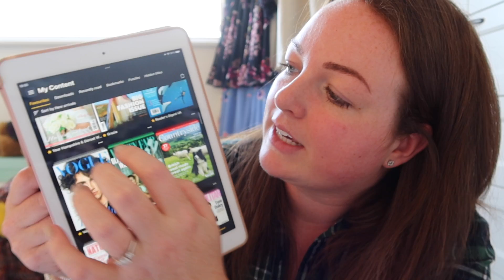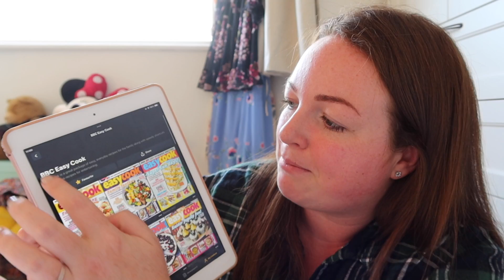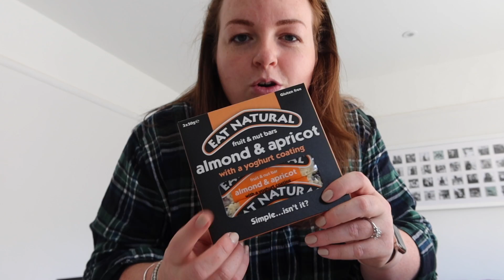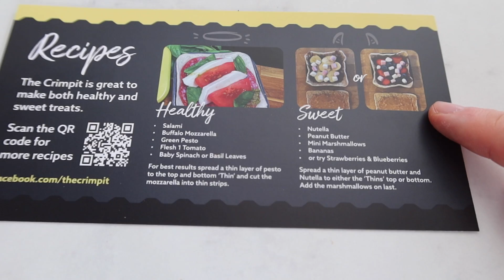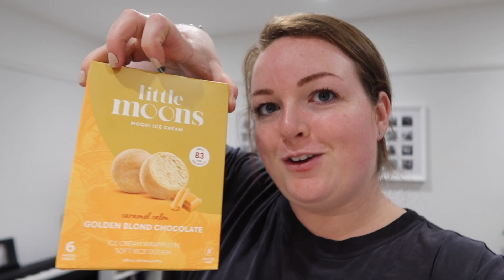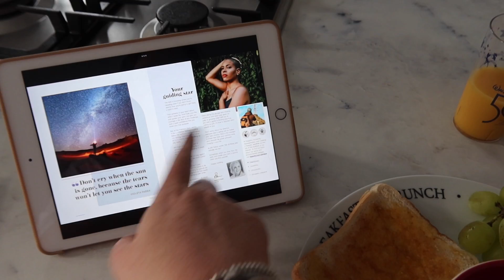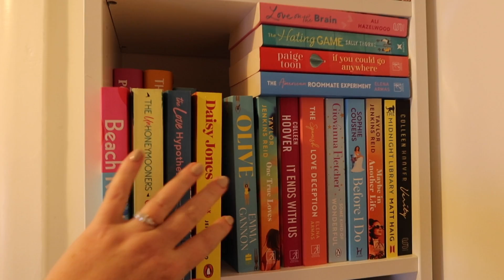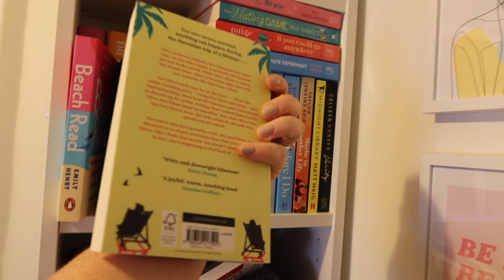HOME VLOG! 🏡 holiday prep & packing, running errands, books I'm reading next & FREE Readly Offer! AD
Welcome to another Home Vlog! Today we are getting prepped and organised for my trip to Greece. I show you some of how I organise my packing, take you to run errands with me, and share a typical day in the life of what we get up to. Enjoy the vlog! B xx